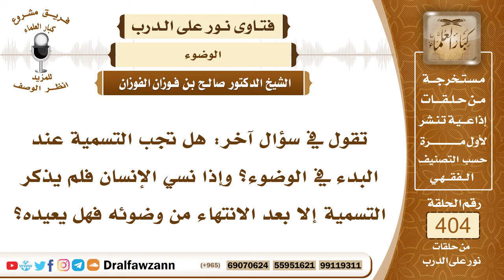5353- حكم من نسي التسمية عند بدء الوضوء - الشيخ صالح الفوزان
"5353- تقول في سؤال آخر: هل تجب التسمية عند البدء في الوضوء؟ وإذا نسي الإنسان فلم يذكر التسمية إلا بعد الانتهاء من وضوئه فهل يعيده؟
الجواب: نعم التسمية تجب في بداية الوضوء؛ لقوله ﷺ: «لا وضوء لمن لم يذكر اسم الله عليه» فيسمي بداية الوضوء وإذا نسيها فلا إثم عليه؛ لقوله سبحانه وتعالى: ﴿رَبَّنَا لَا تُؤَاخِذْنَا إِنْ نَسِينَا أَوْ أَخْطَأْنَا﴾ [البقرة : 286] فتسقط بالنسيان والوضوء يكون صحيحًا إن شاء الله.
السيرة الذاتية :
للاشتراك في قناة الشيخ صالح الفوزان

14_ الشيخ محمد أمين الشنقيطي
يتيوب

15_سماحة المفتي عبد العزيز آل الشيخ
 يوتيوب

رئيس الفريق
لمشروع كبار العلماء